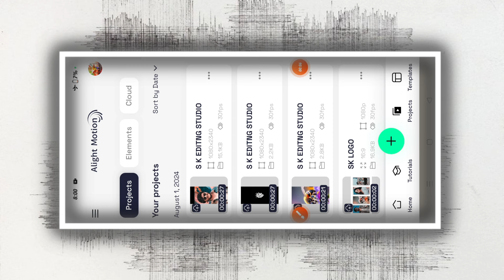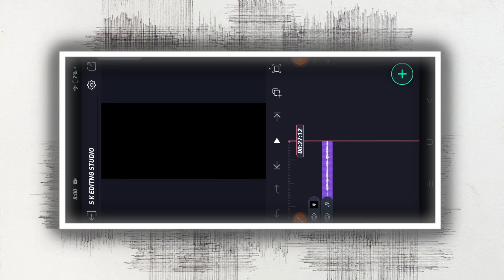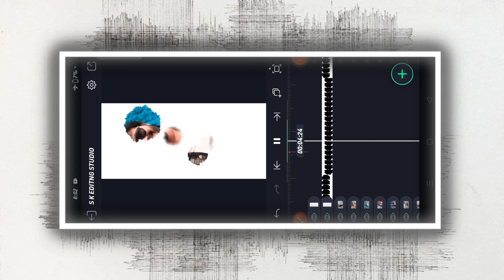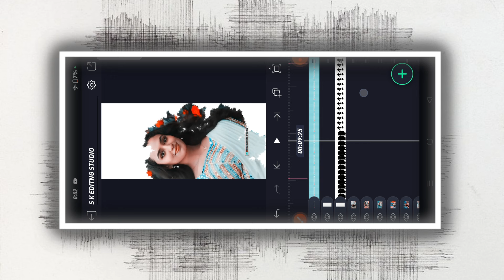Golden Star Ganesh new song Alight motion video editing Kannada trending lovevideo editing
COMMEN📝

❤️‍🔥Hashtags:___° . °